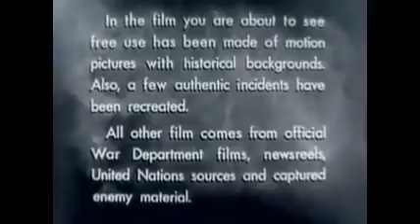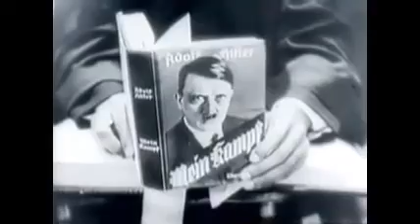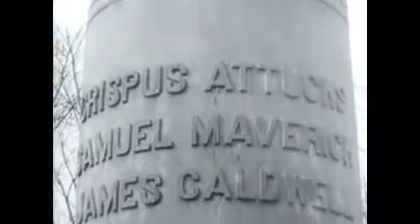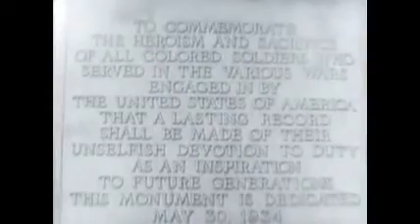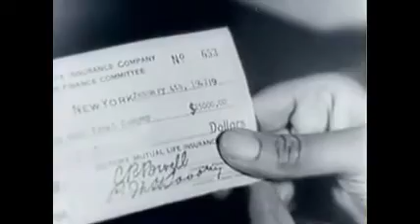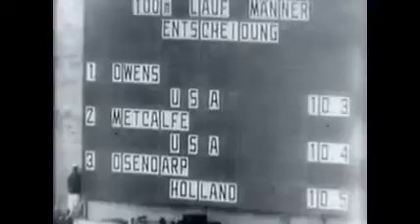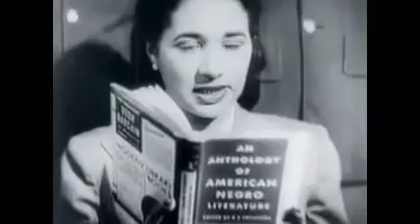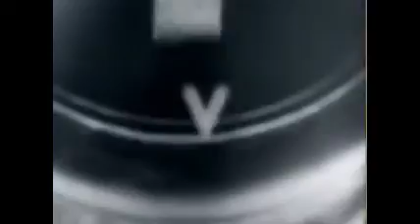Black History 1944 Throwback Film